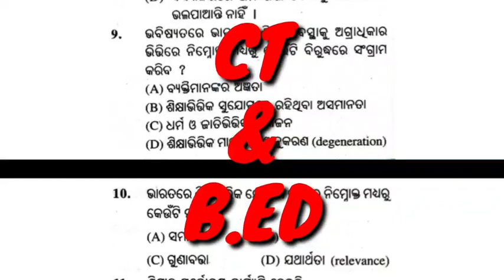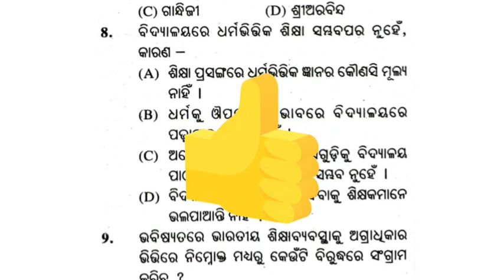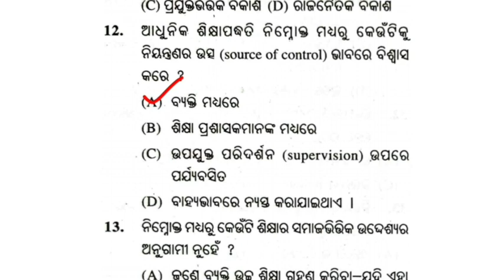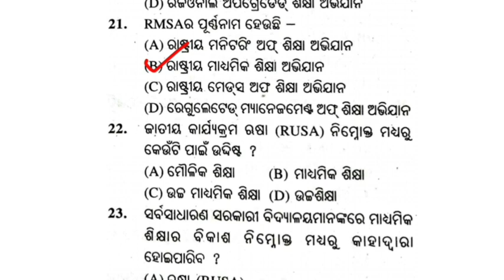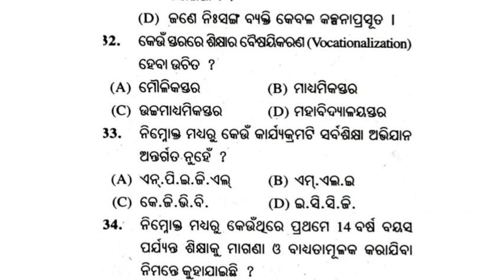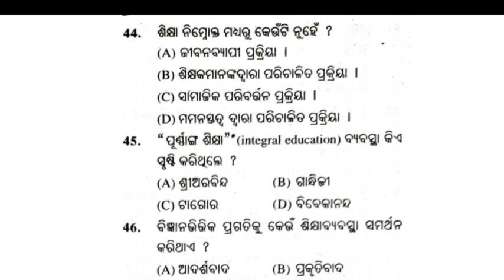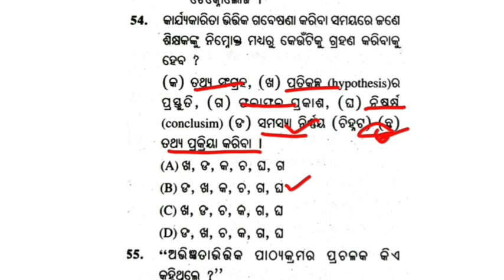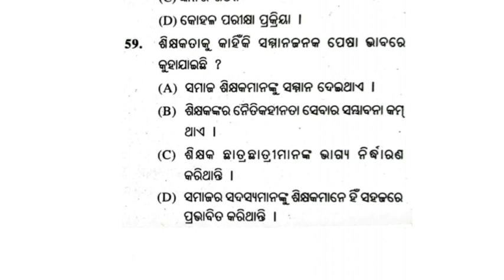CT Question and answers 2021 | CT Exam Preparation Questions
Hello Friends 👋
ଆପଣ ଯଦି CT Exam ରେ ୧୦୦% Success ହେବାକୁ ଚାହୁଁଛନ୍ତି ତାହେଲେ ଆଜି ହିଁ ଆମର Free Live Class ରେ Join କରନ୍ତୁ। ଏଥିରେ ଆପଣମାନେ ସମ୍ପୂର୍ଣ୍ଣ ମାଗଣା ରେ Live Class ସହିତ Free ରେ PDF ପାଇବେ ଏବଂ MOCK TEST ମଧ୍ୟ ଦେଇ ପାରିବେ। ଏହି Link ରେ Click କରି join ହୁଅନ୍ତୁ। 👇👇👇